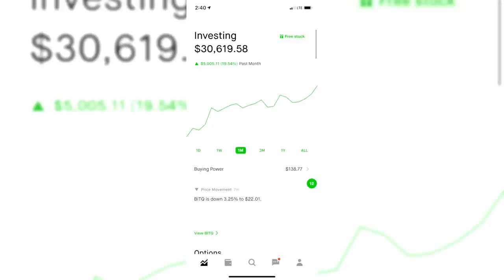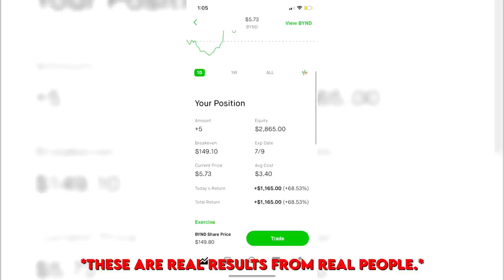HE ALMOST SHOT & KILLED THE MAIL LADY FOR STEALING 20 POUNDS OF WEED HE BOUGHT FROM CALIFORNIA!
HE ALMOST SHOT & KILLED THE MAIL LADY FOR STEALING 20 POUNDS OF WEED HE BOUGHT FROM CALIFORNIA! ( REACTION )